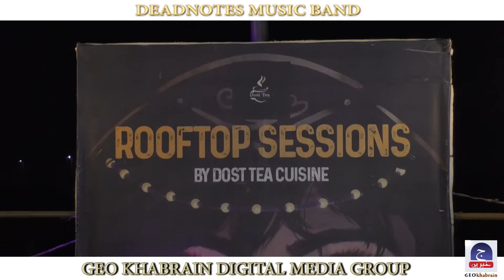Music Sensation in Multan || Young Boys Music Band || Shaban Ahmad Sahu || Geo Khabrain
Deadnotes are the new music sensation in Multan. They are group of 6 young boys who perform with excellent sycnchronization in different restaurants. They are growing very fast and our Host reached out there to inquire them .

Keep in mind we'll be now posting more Funny Public Interviews as well.

Do like and give your feedback if you Love these type of Videos.

CEO: Rana Tariq Aziz
Host: Shaban Ahmad Sahu
Cameraman and NLE: Fiaz Wahga